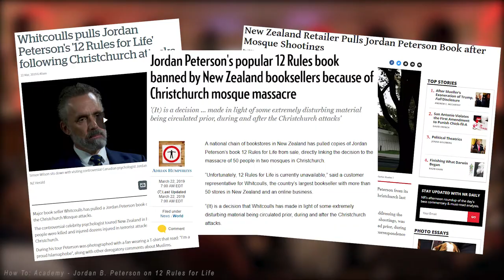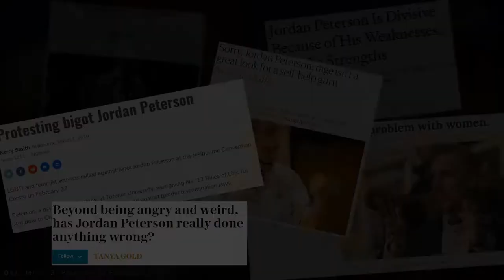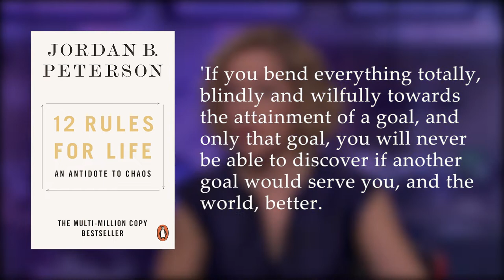Jordan B. Peterson - Why You're Wrong About Him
Why is there so much hate for University of Toronto Professor and Clinical Psychologist, Jordan B. Peterson? From the countless hours he has uploaded on his YouTube alone, to his Biblical series, his classroom lecture recordings, all the way to the many interviews and live talks in front of hundreds of people he has undertaken, it makes no sense that the media and a certain group of individuals consistently like to paint Peterson in the wrong light.
Is it because of a few comments he has made? An overall objective he is focused on? Or is his strong character and intellect too overwhelming for people to debate, understand, or reason with?

In this video, I explore why I believe Peterson is seen in the wrong light. In doing so, I try to provide an unbiased discussion surrounding his motives, his character, and his knowledge. True, he has said a few things that can be taken out of context or seen as confusing provided the entire discussion is not witnessed, but for the most part, the 30+ year acting professor and clinical psychologist has the knack for helping thousands of people out. Which is why we can see his recent book sales (12 Rules for Life: An Antidote to Chaos) peaking three million copies, and his first book, Maps of Meaning, sitting comfortably with a notorious bestseller title that has influenced various individuals, ranging from atheists to theologists.

What do you think though? Are you offended by Peterson’s work? Or, do you love the information and advice he constantly preaches? I would love to know how you perceive this entire story. Please let me know down below in the comments section.

📝 Sources 📝

Going Underground: Ep. 728 Prof. Jordan Peterson on The Radicalization of the Left Identity Politics & Inequality